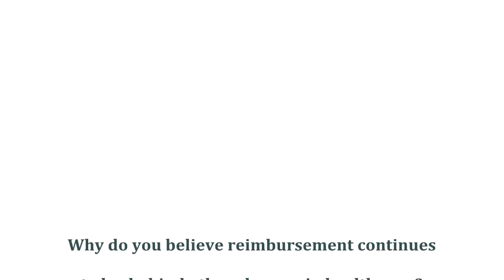Why Reimbursement Lags Behind Other Changes in Health Care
Brian Cross, PharmD, BCACP, CDE, talks about why reimbursement seems to lag behind other changes in health care.

Dr. Cross is an associate professor and vice chairman in the Department of Pharmacy Practice at the Bill Gatton College of Pharmacy and associate professor in the Department of Family Medicine at the James H. Quillen College of Medicine as part of the Academic Health Sciences Center at East Tennessee State University.

This video was recorded at APhA's Annual Meeting and Exposition in March 2015.